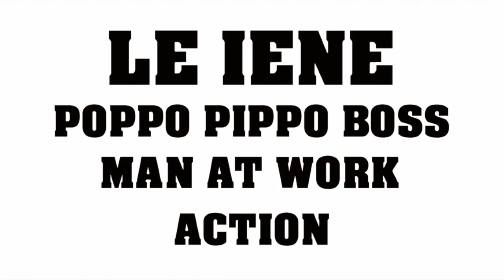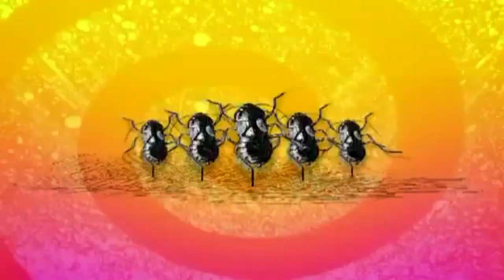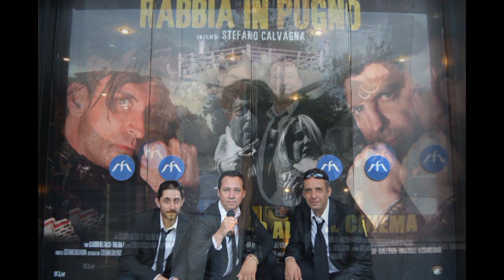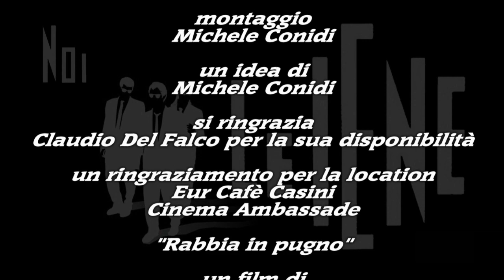Le Iene - Rabbia in pugno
Noi...le Iene...
Intervista a Claudio del Falco x il suo film "Rabbia in pugno"
un grazie a Claudio del Falco x la sua disponibilità e un ringraziamento a Eur Cafè Casini e Cinema Ambassade x la location...
11 luglio "Rabbia in pugno" al cinema...non mancate ambassade